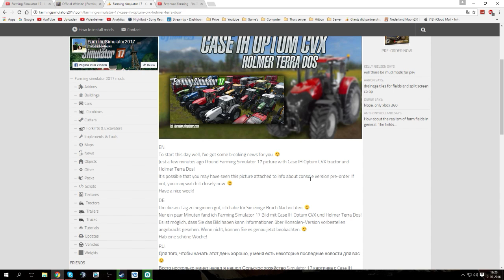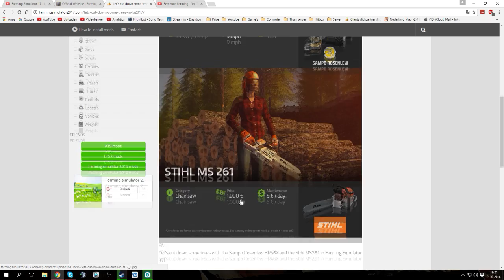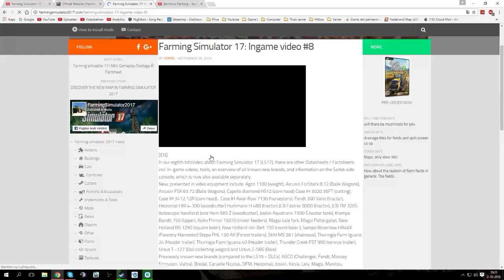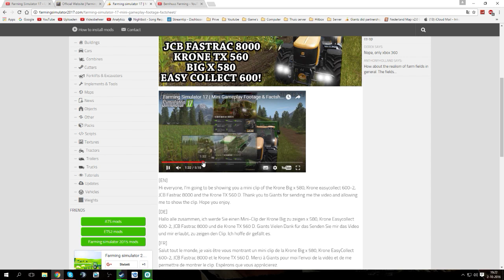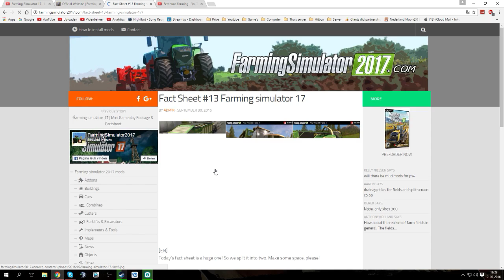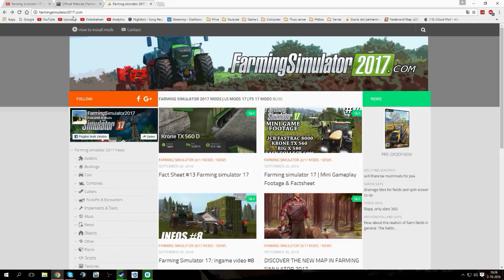Farming Simulator 17 - Update #7 - Giveaway! (Gesloten) (FS17)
En hallo allemaal! Welkom op mijn kanaal! Mijn naam Michael, en op dit kanaal upload ik 1/2 video's per dag, waarin ik aan het brabbelen ben! Op dit kanaal speel, en review ik spelletjes, ook vlog ik af en toe. En probeer ik jullie daarmee te vermaken!

Vonden jullie deze video leuk? Vergeet dan niet het blauwe duimpje omhoog te doen! Later!